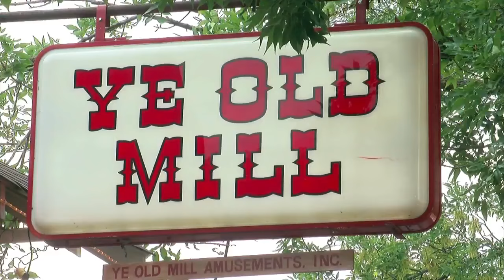Frank & Amelia Ride Ye Old Mill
Frank Vascellaro and Amelia Santaniello boarded the love boats at Ye Old Mill to see where the most romantic State Fair memories are made (2:29). WCCO 4 News At 10 – Aug. 29, 2016